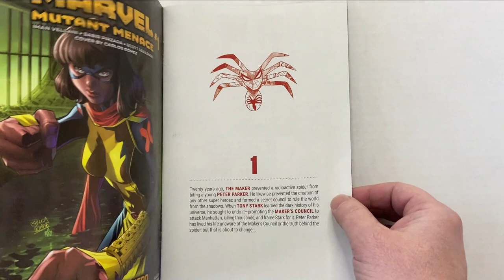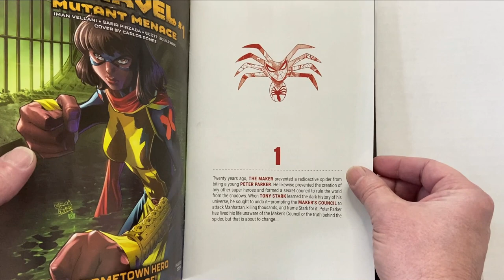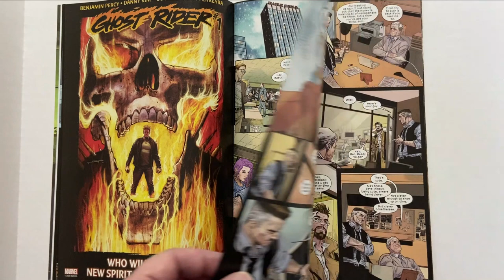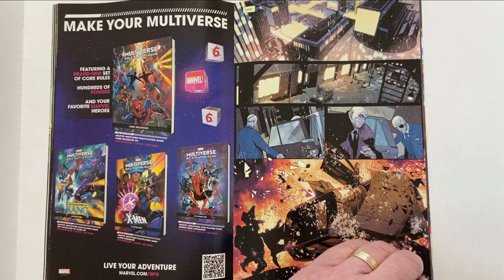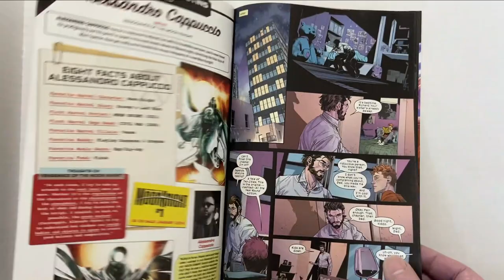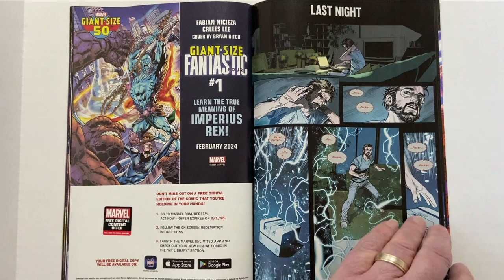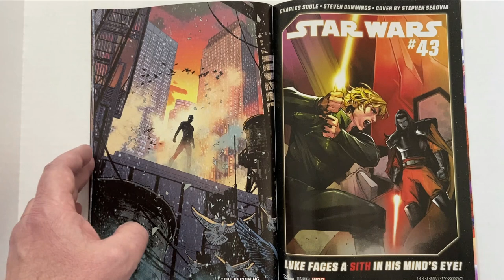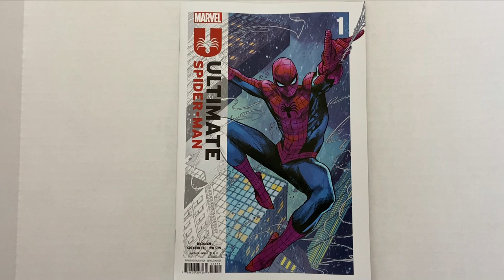Ultimate Spider-Man 1 Review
THE NEW ULTIMATE SPIDER-MAN FOR A NEW ULTIMATE UNIVERSE! Visionary writer Jonathan Hickman (HOUSE OF X/POWERS OF X) and acclaimed artist Marco Checchetto (DAREDEVIL) bring you a bold new take on Spider-Man, with this, the debut title of the new line of Ultimate Comics! After the events of ULTIMATE INVASION, the world needs a hero… who will rise up to take on that responsibility? Prepare to be entangled in a web of mystery and excitement as the all-new ULTIMATE SPIDER-MAN comic redefines the wall-crawler for the 21st Century!

Thanks for checking out my Spider-Man Reviews

Thank you to our Channel Members

Visit CBCAwards.org for all the details on the Comic Book Community Awards.

Video Clips Courtesy of Marvel Comics